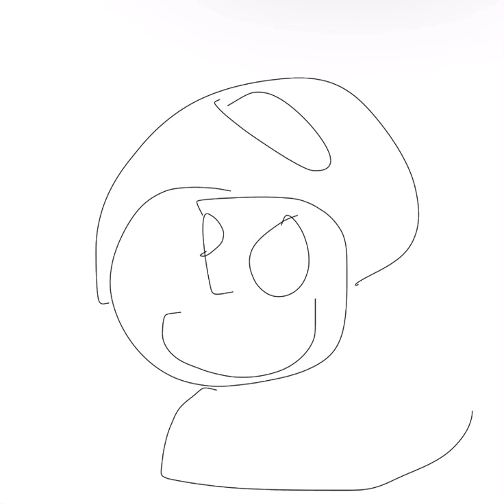How to draw a goofy aHh lookin South Park character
Totally didn’t make this while on a psychedelic drug￼ :)